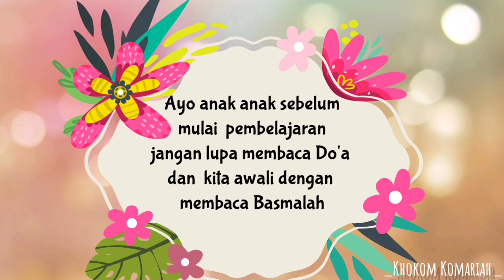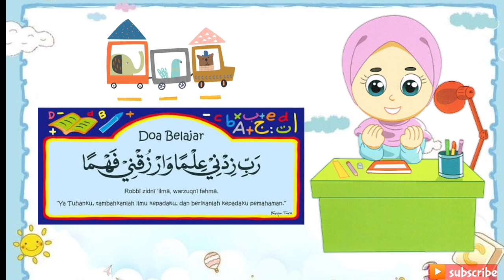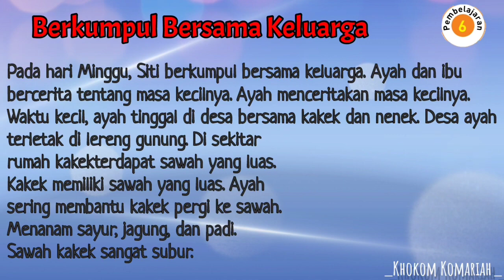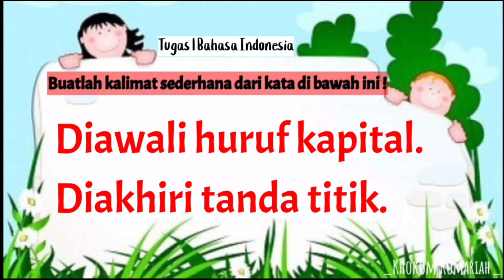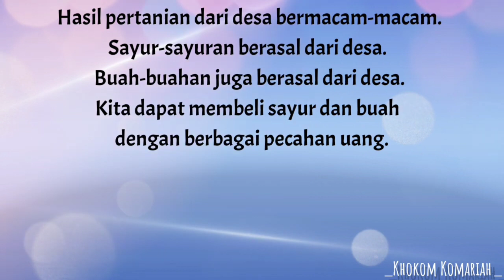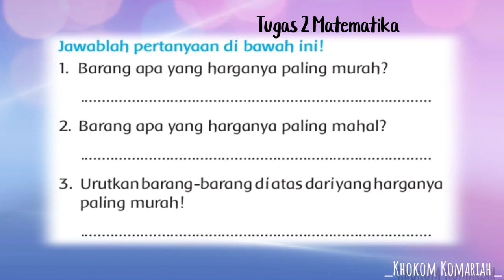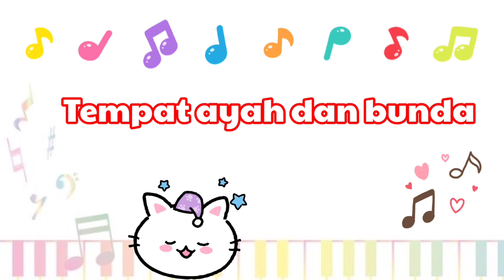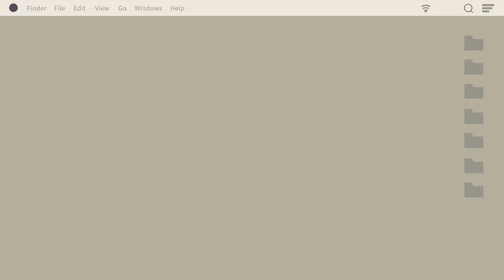Tematik Kelas 2 SD Tema 3 Tugasku Sehari-hari Subtema 1 Tugasku Sehari-hari di Rumah Pembelajaran 6